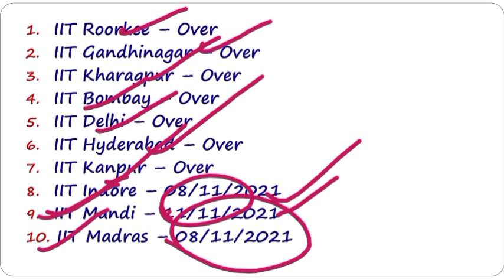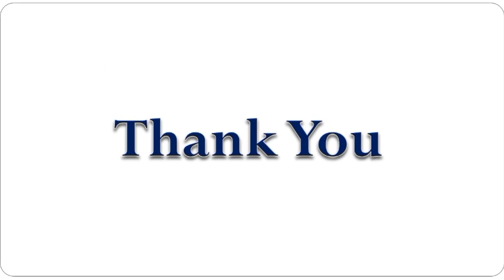All the IIT's || Last Dates of all the IITs || Updates || PhD Admission 2022